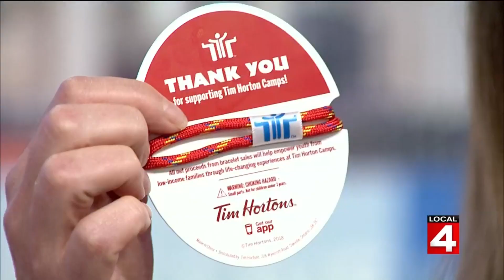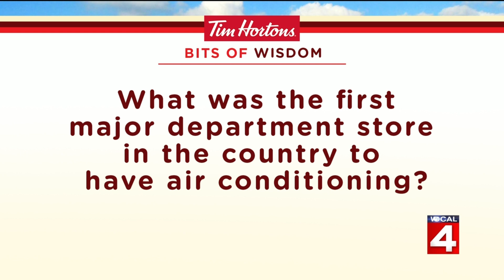Live in the D: Buy a coffee, change a life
If you love Tim Horton's coffee your cup of java can make a big difference in the lives of thousands of kids!